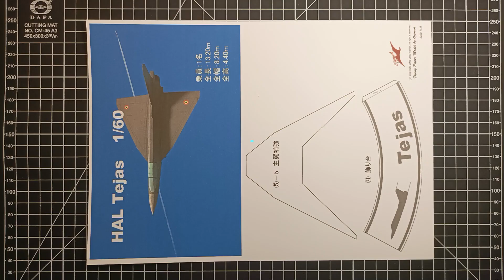India's Tejas Fighter Jet | HAL Tejas (LCA) | How To Make Paper Airplane Model | DIY Paper Crafts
When you think of global military powers, India is a country which is rapidly becoming one of the biggest military powers in the world and is investing in developing its own technology more and more. For many years, India has relied on aircraft from other air arms, such as the British Sea Harrier or the Russian MiG-21 and even the French
The first ever Indian military aircraft was the HAL HF-24 Marut, an aircraft that wasn’t the most successful. But the HAL company took the lessons from that aircraft onboard, and in 2001 flew the HAL Tejas for the very first time. The Tejas has become perhaps the most advanced aircraft in service with the Indian Air Force, serving as a multirole light fighter. It is the smallest and lightest in its class of supersonic combat aircraft, and it entered service with the Indian Air Force in January 2015. It's very quickly become one of the main combat aircraft for India.
The development of the Tejas can get traced right back to the LCA program of the 1980s. This was India’s effort at replacing its aging fleet of fighters, in particular the Soviet MiG-21s it had on its books. The initial project began in 1986, with the design for the Tejas finalized by 1990. What Hindustan Aeronautics Limited came up with was a small, delta-wing machine that took to the skies for the first time on January 4th 2001. This was the TD-1 demonstrator, and it was instantly India’s most advanced home-grown aircraft.
Prototype testing began properly in 2003, with another technology demonstrator and the first true prototype for the Tejas both flying that year. The Limited Series Production Aircraft then began to fly for the first time, the first of those taking place on April 25th 2007. There were naturally teething troubles, such as an issue with the ejection system that grounded the Tejas fleet in 2012 for three months. The testing program itself was a long and protracted one. But the aircraft would eventually be ready for operational service with the Indian Air Force in 2015.
The Tejas Mark 1 has a General Electric F404-GE-IN20 afterburning turbofan engine. This engine has 19,000 lbs of thrust and propels the small fighter to a top speed of 1,230 mph. That is Mach 1.6, and the aircraft has a range of 1,150 miles. Its combat range is 310 miles, while its maximum ferry range is 1,986 miles. The formation of the first Tejas squadron began in July 2011, and it became operational in July 2016. This was some 15 years after the first example of the aircraft had taken flight.
The Tejas is similar in shape to the likes of the Dassault Rafale and the Eurofighter Typhoon, with its delta wing and tailless design. So far, the Tejas has seen limited operational usage. Its first operational deployment came in August 2020. This was when No.45 Squadron saw deployment along the western front along the Pakistani border. So far, the Tejas has yet to see any active combat. HAL is set to produce the new Mark 1A version of the aircraft beginning in either 2023 or 2024. This should offer notable improvements over the current Mark 1, such as a new avionic suite and new jamming equipment.
The Tejas has spawned its own naval version for the Indian Navy. The program for this aircraft began in 2003, and the new aircraft was initially called the NP-1, a two-seater, and the single seat NP-2. The NP-1 and NP-2 are of course based on the Mark 1 Tejas design, with the first flight of the NP=1 taking place in April 2012. The naval version though will never enter service. The program was canceled in 2020, with the Indian Navy deciding to go for a new aircraft from HAL. This would be the HAL Twin Engine Deck Based Fighter, set to fly for the first time in 2026.
While the Naval version is now canceled, the future for the Tejas itself looks bright. HAL is currently developing a new, Mark 2 version of the aircraft, and its introduction is currently expected in either 2026 or 2027. The aircraft is currently in the development stage with the prototype yet to fly, but that is at the moment expected in 2023. India is working hard to modernize its armed force and bring into it more home-grown equipment. The Hal Tejas is an important step in that quest, giving its air force an advanced and agile fighter aircraft.